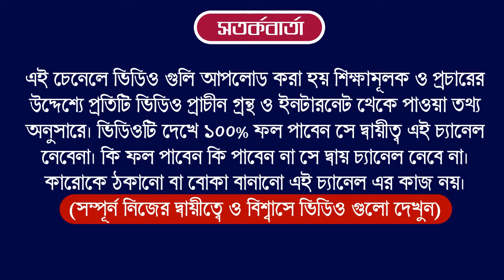Today Rashifal Bangla | 7 November | আজকের রাশিফল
Ajker Rashifal 7 November 2021 today horoscope in Bengali, আজকের রাশিফল ৭ নভেম্বর ২০২১ রবিবার  মেষ রাশি থেকে মীন রাশি আজকের বাংলা রাশিফল Tech Tech Bangla , ৭  নভেম্বর ২০২১ রাশিফল আজ সারাদিন কেমন যাবে, 7 November 2021 rashifal Bengali,দৈনিক রাশিফল ৭  নভেম্বর ২০২১ রবিবার, Daily Rashifal 7 November 2021 Sunday, ২০ কার্ত্তিক ১৬২৮ বাংলা রাশিফল, ৭ নভেম্বর ২০২১ বাংলা রাশিফল, মেষ,বৃষ,মিথুন,কর্কট,সিংহ,কন্যা,তুলা,বৃশ্চিক,ধনু,মকর,কুম্ভ,মীন,

ajker rashifal
daily rashifal